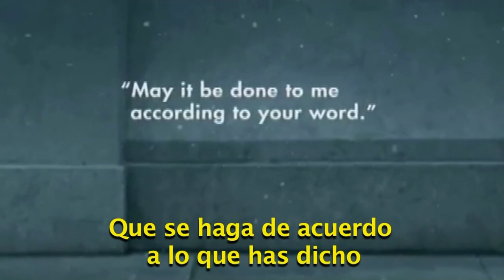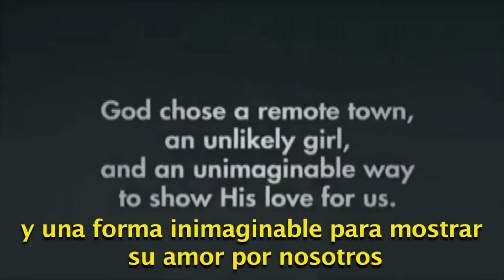"HISTORIA INCOMPARABLE" EnCasaConHéctorPardo | 15 de Diciembre de 2020